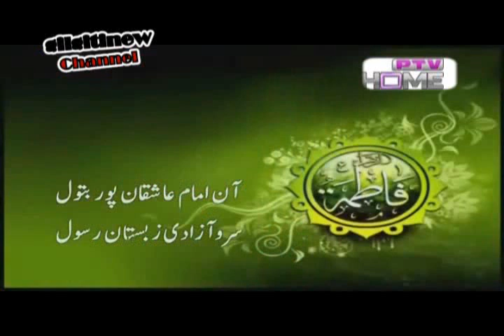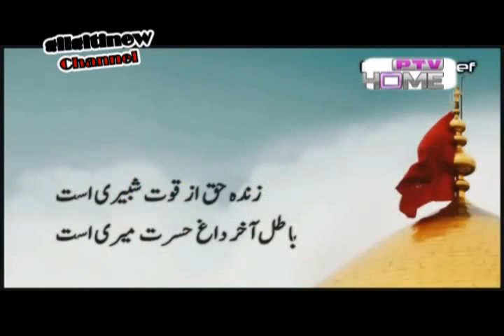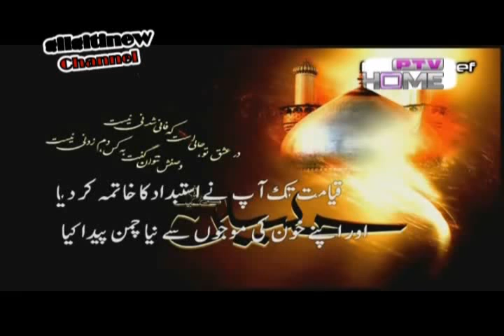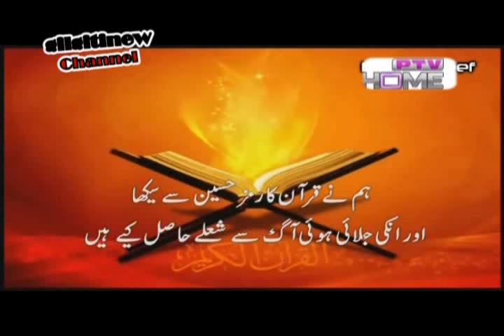PTV Muharram Kalam of Allama Iqbal by Muneba Sheikh